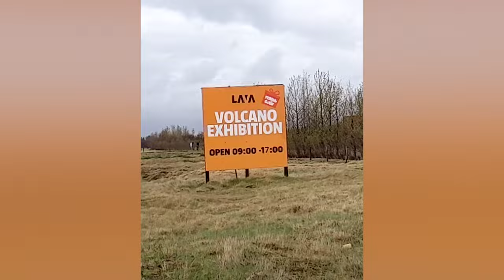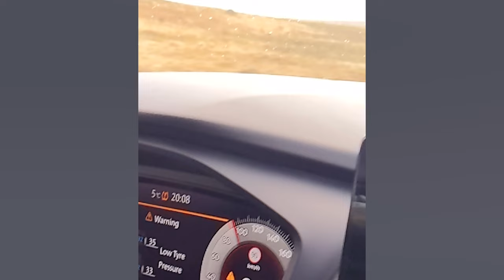Iceland with Kids | 3 Things to Know Before You Go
Buckle up because this is going to be a wild ride 🏔

Iceland was truly remarkable but it can get overwhelming staying in a bungalow in the middle of nowhere and having to deal with chaotic and unpredictable weather.

Levy and I share 3 Things to Know Before You Go to Iceland and also get candid about what's overhyped and underhyped. Iceland has a cult following, for good reason, but we tell you what it's really like 🙊

We also discuss some of the things we packed including the perfect raincoats for kids. You can check them out here on our Amazon Storefront